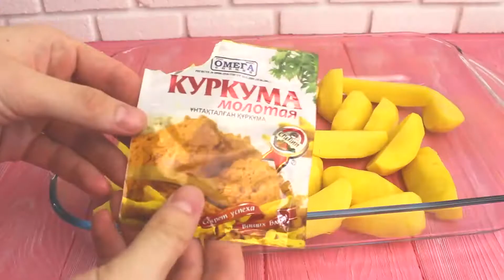Super Mittagessen, in die letzten 5 Jahre !!! Ofen Huhn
Hallo! Hühnerfleisch nach diesem Rezept ist sehr zart.
Ich beginne damit, die Flügel zu marinieren.
00:31 Ich schneide Kartoffeln und lege sie auf ein Backblech. Vergessen Sie nicht zu salzen.
00:48 Den Saft abtropfen lassen und Gewürze und Butter hinzufügen.
01:01 Ich drehe das Huhn um und backe im Ofen, bis es fertig ist. Guten Appetit!

Mein Name ist Ivan und ich liebe meine Familie! Ich koche sehr gerne - das ist meine Berufung seit meiner Kindheit! Ich bin in Kasachstan geboren und aufgewachsen, jetzt wohne ich mit meiner großen Familie in der Türkei. Wir reisen gerne und kochen lecker!